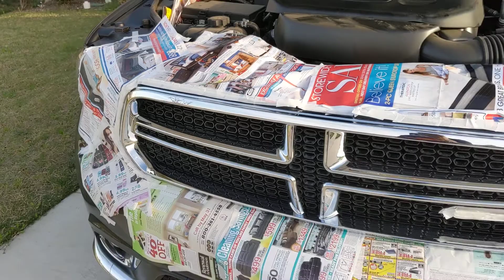Spray paint(3)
Making a beast out of my car.